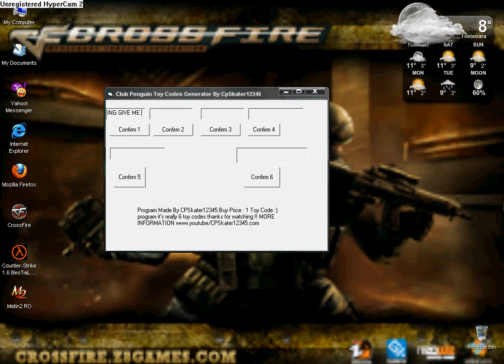Club Penguin - Toy Codes Generator 2009 By CPSkater12345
6 Toy Codes Freee ~!
Price : 1 Toy Code!
From the program give me the toy code in Private Message !!!